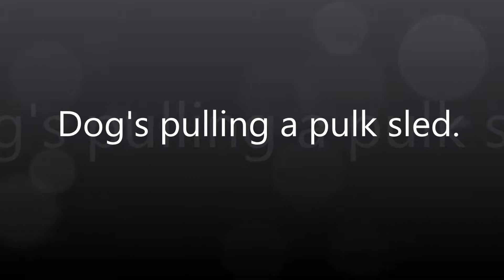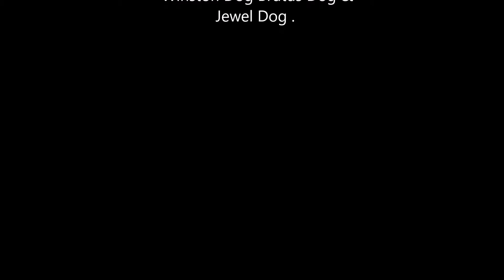Dog's pulling a pulk sled 1/ 14 /2018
Dogs pulling a homemade pulk sled. Winston Dog Brutus Dog & Jewel Dog at
Big Woods Lake Recreation Area
Cedar Falls, IA .